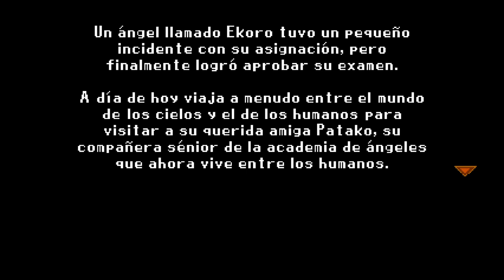GAL*GUNVOLT BURST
C: